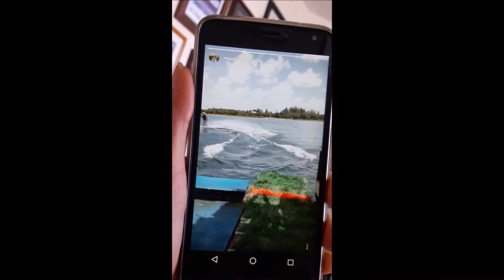Irene Benedetti music at Amelia Lake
Irene's second day at MWC. Wakeboarding is a family sport.